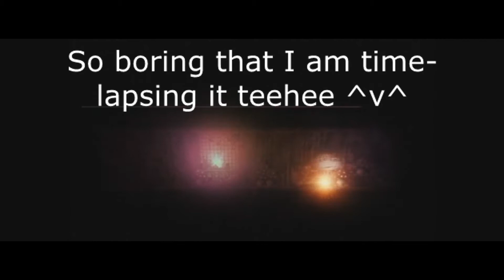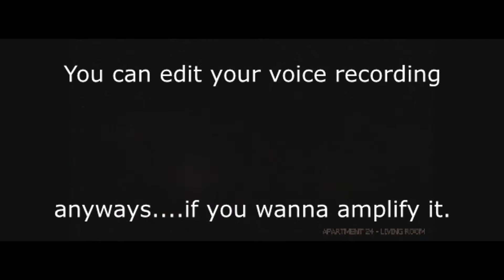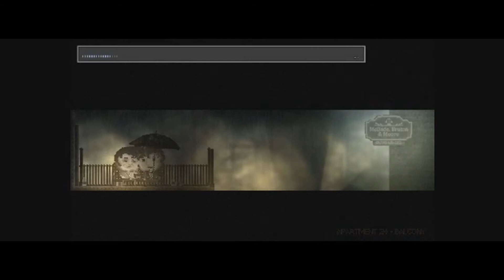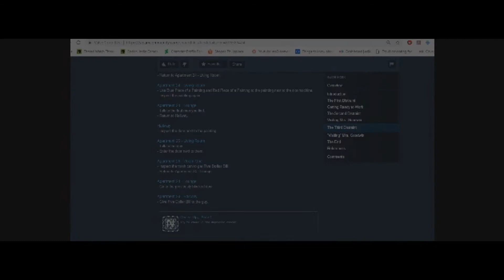I wanted to puke | Distraint | Let's Play | Part 4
...so much